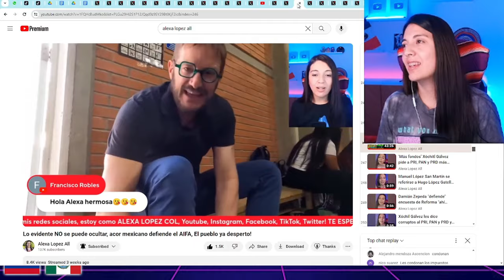Dura tiradera a Ecuador Un soldado en cada hijo te dio, los mexicanos dispuestos a defender su pais!